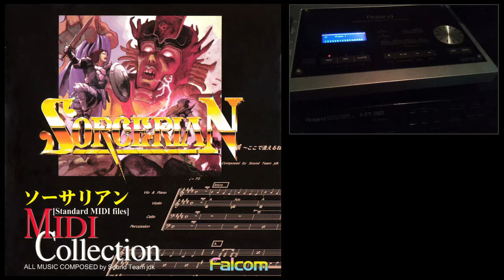[Soundtrack] Sorcerian - Midi Collection - 23 [MIDI Remastered - Roland SD-50]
Music from - Sorcerian - 1987, Nihon Falcom

MIDI file recorded from Roland Studio Canvas SD-50